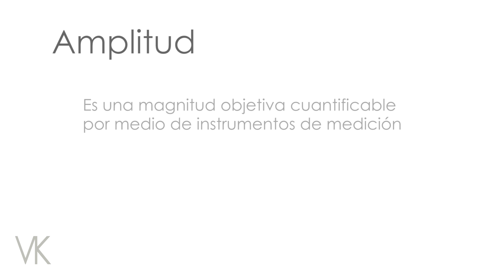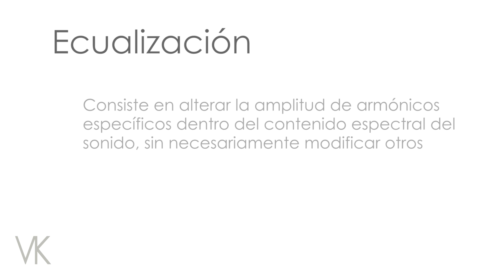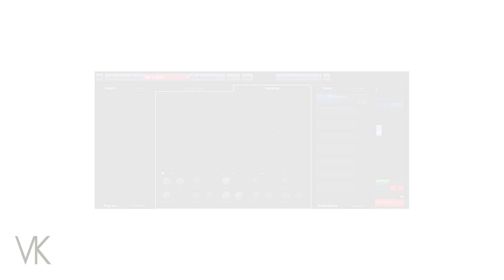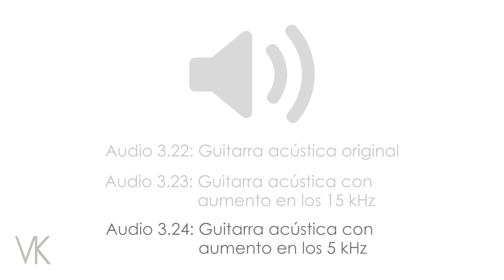L3-V9: ¿Cómo influye la frecuencia en el volumen percibido? | Técnico medio en ingeniería de sonido.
¿Cómo influye la frecuencia en el volumen percibido?

Uno de los fenómenos psicoacústicos más relevantes para nuestra labor como ingenieros de sonido, es la diferencia entre amplitud y volumen. Anteriormente, mencionamos que la amplitud de una onda determinaba en gran parte, el volumen al que percibiríamos un determinado sonido, pero que no era el único factor incidente. ¿Cuál es, entonces, la diferencia entre amplitud y volumen?

Pues bien, la amplitud es una magnitud objetiva cuantificable por medio de instrumentos de medición. Por otro lado, el volumen es la percepción subjetiva de la amplitud, es decir, qué tan fuerte o débil es un sonido.

Científicos como Robinson, Dadson, Fletcher y Munson, investigaron la manera en que la frecuencia influye en el volumen al que una onda es percibida. En efecto, luego de muchos experimentos, pudieron determinar que la frecuencia, luego de la amplitud, es el segundo factor más importante en el volumen percibido. Estos experimentos confirmaron, que el oído humano es más sensible a las frecuencias entre 2 kHz y 7 kHz, además de que perdemos sensibilidad a las frecuencias por debajo de 200 Hz y por encima de 7 kHz, aproximadamente.

¿Qué significa esto? Si escuchásemos un sonido cuya frecuencia varía, pero su amplitud se mantiene constante, percibiríamos un cambio en el volumen; no porque variara la amplitud, sino la frecuencia. Cuando la frecuencia del sonido sea baja, generalmente menor a 200 Hz, escucharemos que el volumen baja. Cuando la frecuencia del sonido se encuentre entre los 2 kHz y los 7 kHz, escucharíamos un aumento en el volumen, aunque la amplitud permanezca constante. Finalmente, cuando la frecuencia del sonido fuera mayor a 7 kHz, escucharíamos una reducción en el volumen.

Escuchemos una onda sinusoidal cuya frecuencia aumenta desde 20 Hz hasta 20 kHz para corroborar esto.

Audio 3.21. Rango de frecuencias audible

Este fenómeno tiene implicaciones importantes. Por ejemplo: deseamos procesar una guitarra acústica, modificando su ecualización. La ecualización consiste en alterar la amplitud de armónicos específicos dentro del contenido espectral del sonido, sin necesariamente modificar otros. Escuchemos primero la guitarra original.

Audio 3.22. Guitarra acústica original

Ahora, aumentemos la amplitud de las frecuencias alrededor de los 15 kHz (Figura 3.13).

Figura 3.13. Guitarra con aumento en los 15 kHz

Audio 3.23. Guitarra acústica con aumento en los 15 kHz

Acá, es posible notar un aumento en las frecuencias altas, el cual hace que la guitarra suene más “brillante”. Hemos modificado su timbre.

Aumentemos ahora, la amplitud de las frecuencias alrededor de 5 kHz (Figura 3.14).

Figura 3.14. Guitarra con aumento en los 5 kHz

Audio 3.24. Guitarra acústica con aumento en los 5 kHz

En este caso, podemos percibir un considerable aumento en las frecuencias medias. A pesar de que, en ambos casos, la magnitud del aumento fue la misma. Se hizo más evidente el cambio, cuando se modificaron las frecuencias alrededor de 5 kHz. Esto se debe a que los 5 kHz, se encuentran dentro del rango de mayor sensibilidad del oído humano.

Cabe mencionar que, conforme la amplitud general del sonido que escuchamos aumenta, también lo hace nuestra capacidad de percibir los bajos y altos. Es por esto que muchas veces, cuando algo suena más fuerte, da la impresión de que suena “mejor”.